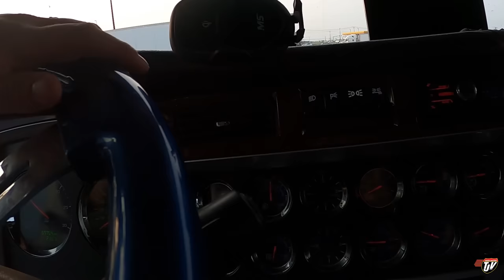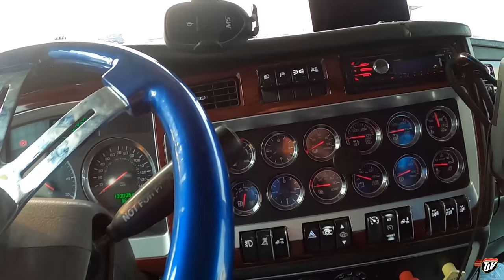MESSED UP MY DAY | My Trucking Life | Vlog #2820